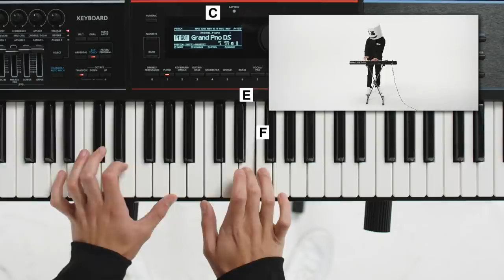How To: Play Proud by Marshmello on the Synth Keyboard (piano tutorial)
Learn how to play "Proud" on the piano with this quick and easy tutorial.

Credits:
Agency: MGX CREATIVE
Director: Nina Kramer
Creative Director: Daniel Malikyar
Producer: Michael Stanziale & Anthony Abaci
Director of Photography: Dave Cortez
Editor: Jakob Zieman
Colorist: Josh Whitaker